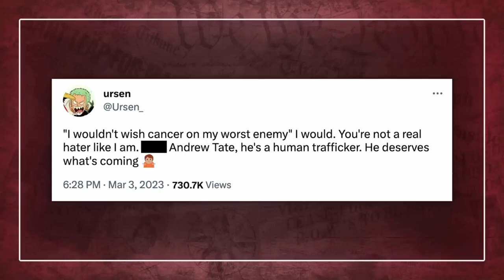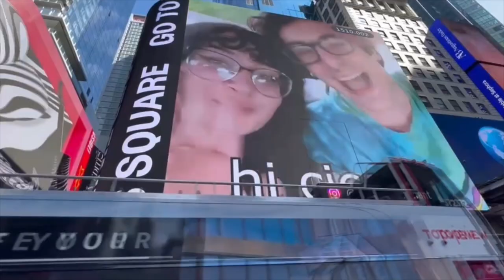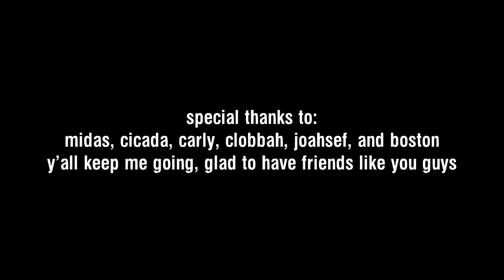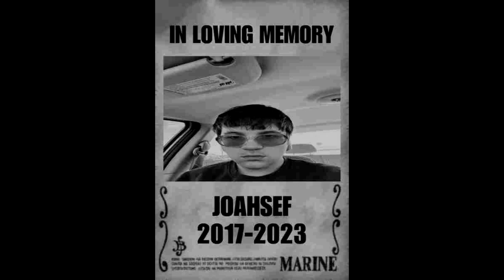Ursen's Top Moments of 2023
The best of the best. Thanks for a great 2023! It really does mean the world to me how much I've grown this year.

• ACTS •

0:00 - Intro
0:39 - The Clips
3:22 - End Credits

• MUSIC •

Mount Wario - Mario Kart 8
Sunshine Airport - Mario Kart 8

• LINKS •

Here's some absolute slob word text for YouTube to be really happy with me:
Wow okay so like 2023 was actually insane I think I flew the most this year alone than I have like the last 5 combined? I travelled to like both sides of the US just for mootups with people. Some content creators recognize me now it's actually kind of insane. Also yes I'm the guy that's behind Jerma in that iconic photo, surprise! That event was awesome I barely got any footage there. I think I'm definately going to record more discord focused stuff in the future just because I think we're really hilarious and I wanna share that with my viewers. Thank you guys I know I've been so off and on about content creation I really do enjoy it I was just like, definately homeless twice this year alone it was kind of funny. Like not funny haha homeless people more like haha how did i fly that much and end up homeless twice. Does the first time really count I was like stuck in New York for like 3 months I'm basically a New Yorker now. Does that make me a transgender jschlatt? I hated typing that but YouTube's algiorithm will eat that shit up.